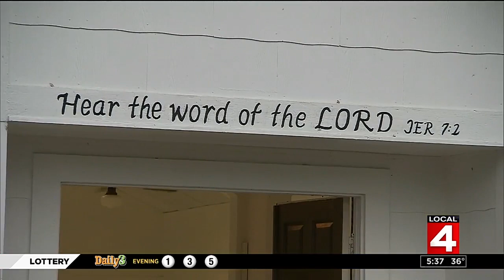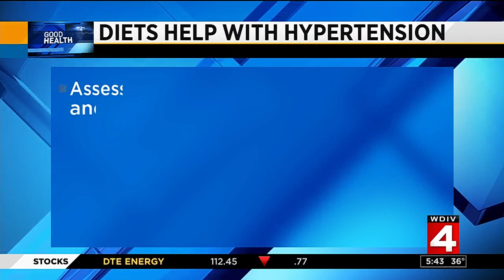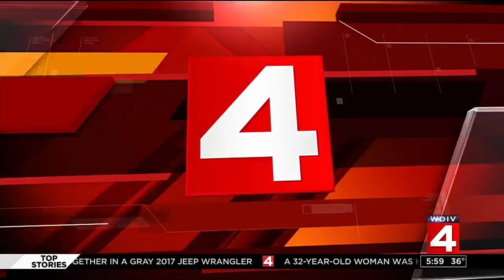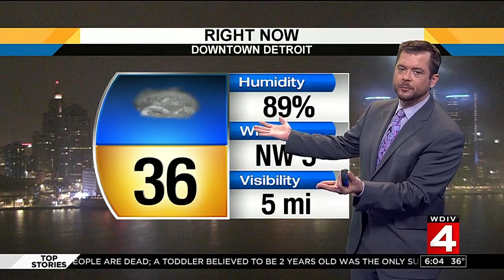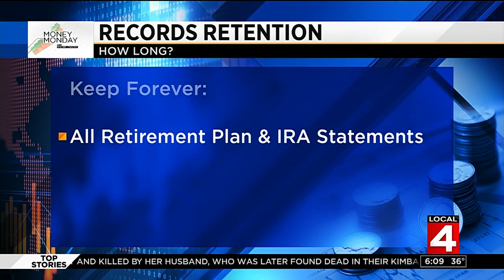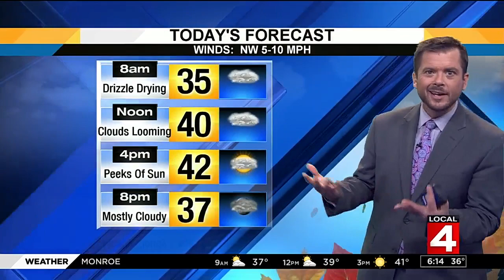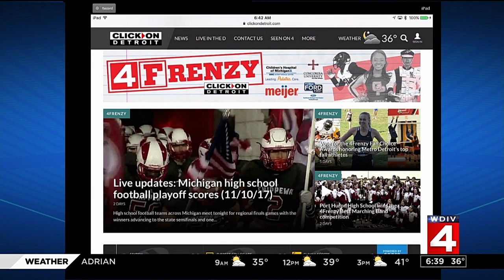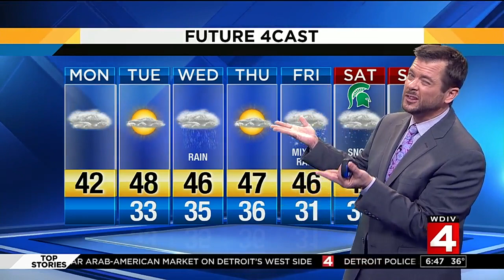Local 4 News Today -- Nov. 13, 2017